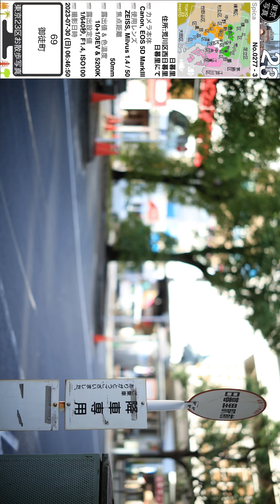0277【日暮里】荒川区西日暮里、日暮里にて、山手線日暮里駅より。東京北部＝豊島区台東区方面（東京写真）